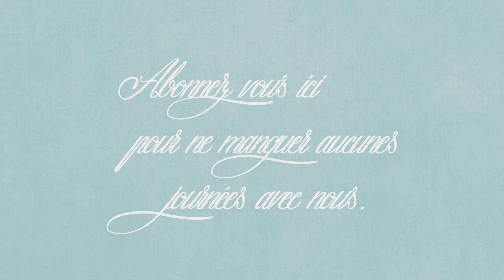vlog du 2 juin : On vas devoir pousser les murs !!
[. VLOG .] Bienvenue dans un nouveau vlog aujourd’hui je vous partage nos journées du 2 juin !!
🧽 On est cette semaine dans le ménage de la zone 5 : entrée et exterieur !!

🛒 ChooMee Pochette Gourdes Réutilisable pour aliments pour bébés
🛒 Liens vers les bouchons pour mes bouteilles d’huile